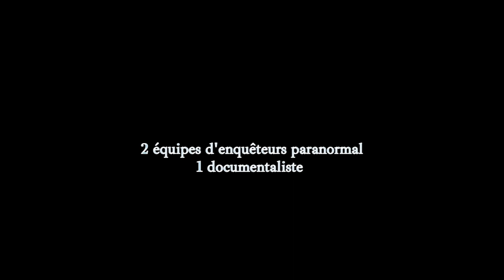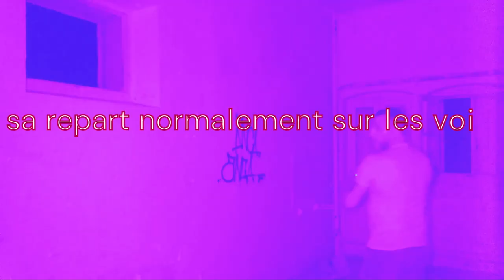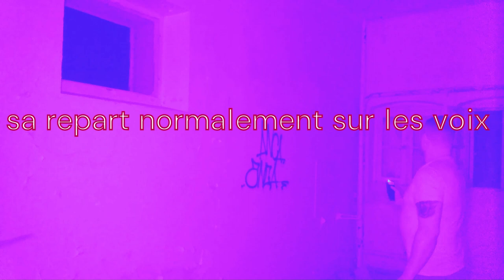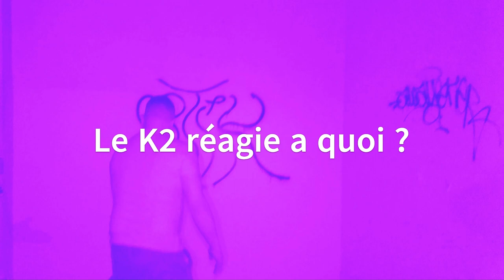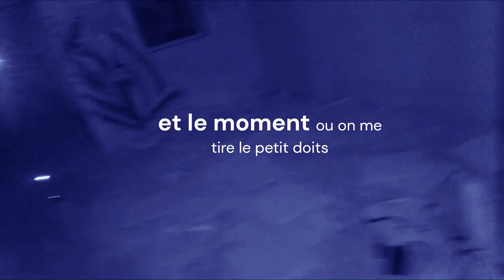Projet mystère en Occitanie EP1 le sanatorium (enquête sur des faits paranormaux)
partie 1.2.3 enquête
debriff de ce qui s'est passé pendant l'enquête et histoire du lieu
Interview Nicolas Manuel de la page Les clés du Mystère sur Facebook
lien archive de recherche.

votre présentateur: Henri Gns ou en  voix Off
Henri Gns rédacteur :
cameramen ; photographe ;  prise de son ; montage vidéo en studio ; choix des musiques ; logistique matériel ; recherche et enquête histoire du lieux.

Copyright: Henri.Gns-©
montage vidéo Henri Gns